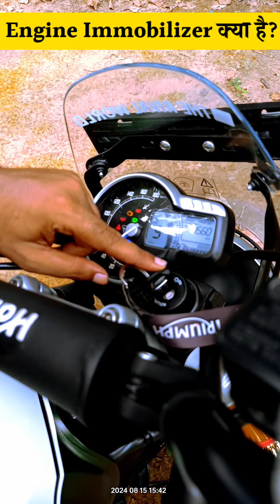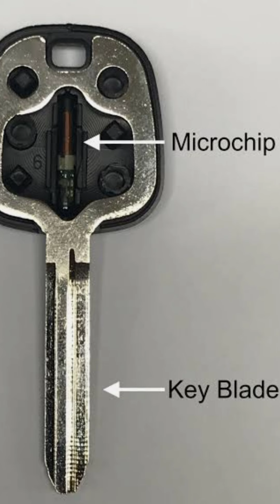Triumph Scrambler 400X New Feature Explained | Engine Immobilizer In Scrambler 400X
Triumph Scrambler 400X New Feature Explained | Engine Immobilizer In Scrambler 400X | Anti Theft In Triumph Scrambler 400X | Transponder Key Explained